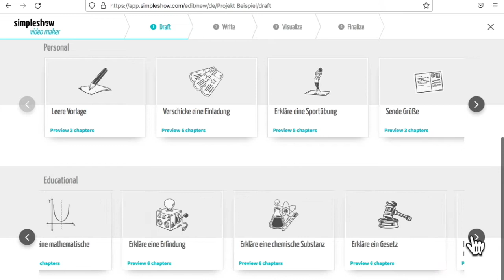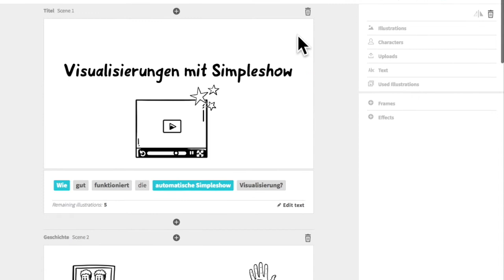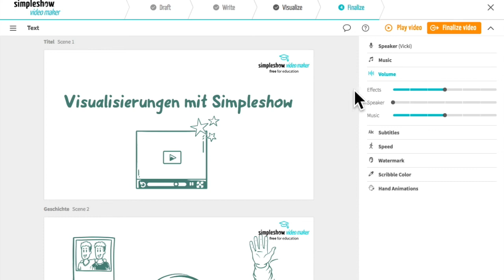Simpleshow: Wie gestalte ich ein Erklärvideo mit Simpleshow?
Das MySimpleshow Tutorial zeigt dir Schritt für Schritt, wie du mit dem Programm gute Erklärvideos gestalten kannst.

Außerdem: Es gibt immer wieder interessante neue Videos für Schule, Uni, Fort- und Weiterbildung, beruflich und privat :)